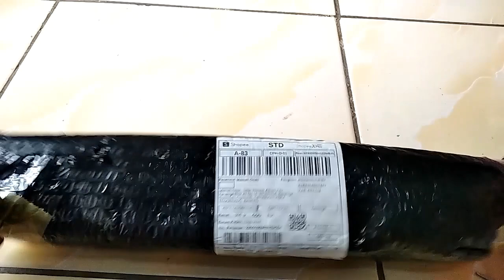ASMR UNBOXING THE THOMAS RAILWAY CARRYING A LOAD OF DINOSAURS